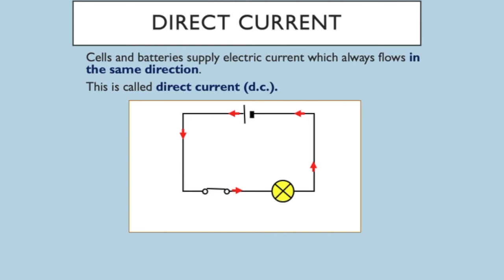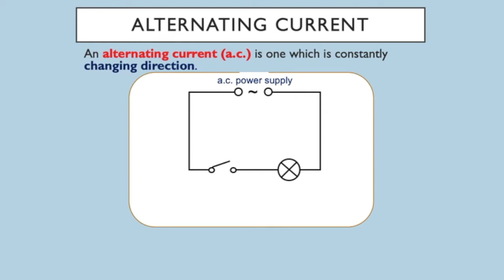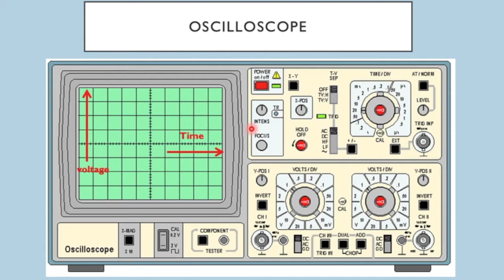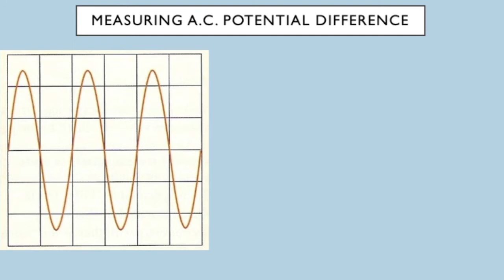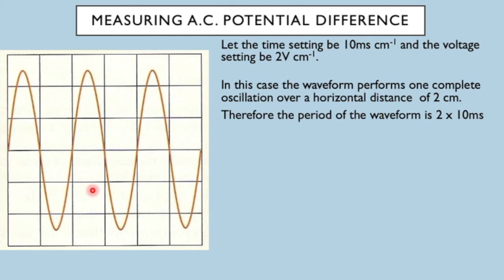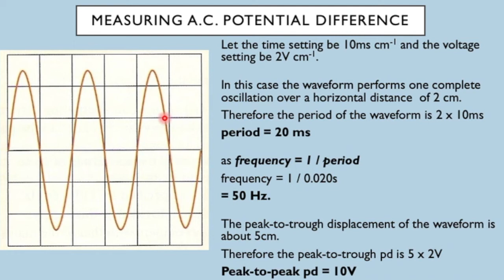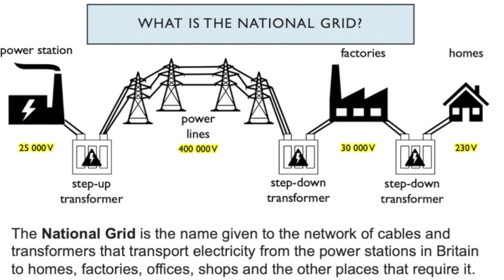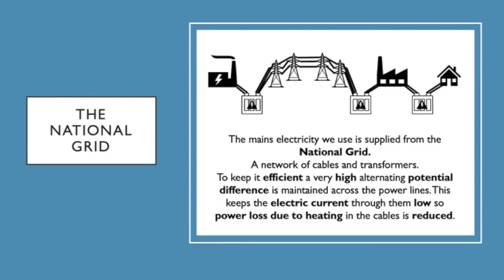AC DC - How do we get electricity to our homes?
GCSE PHYSICS - Part of the Electricity in the Home Topic